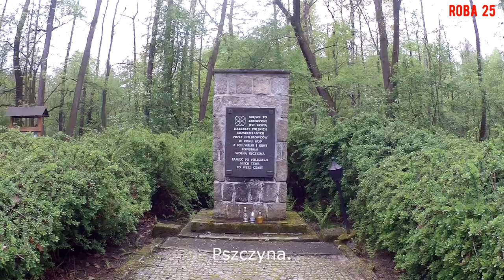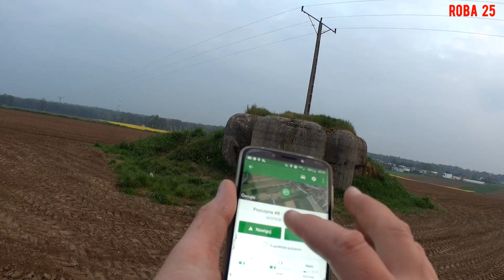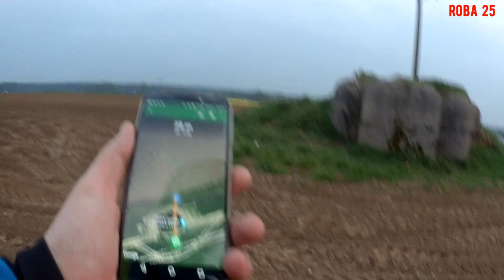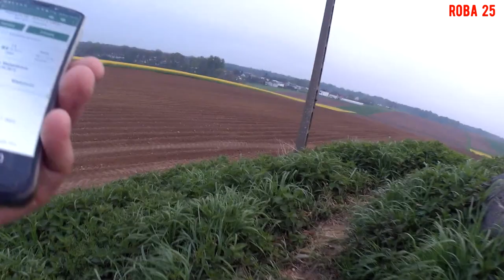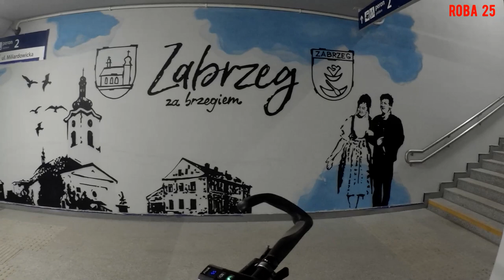Rowerowy relaks i schrony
Kiedy nie dopisała pogoda...